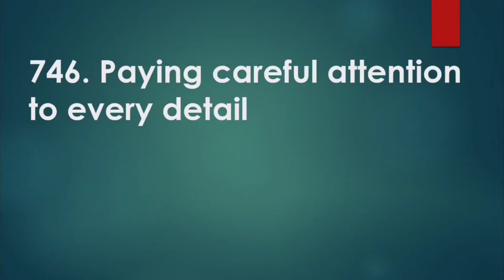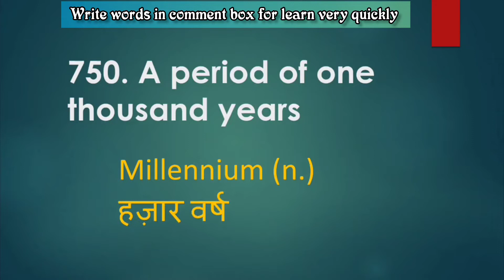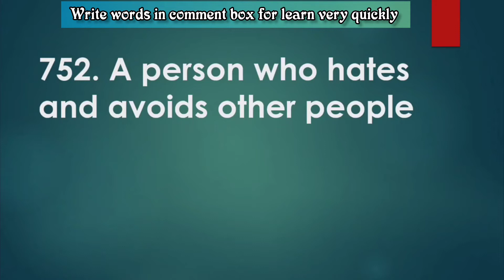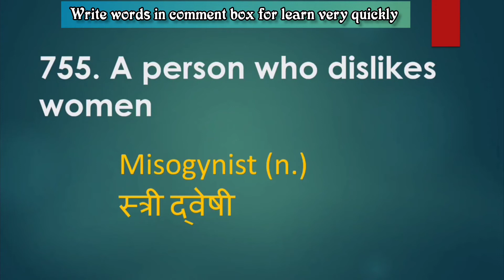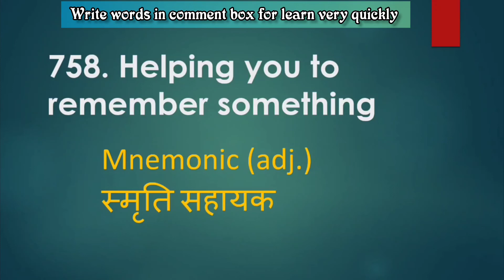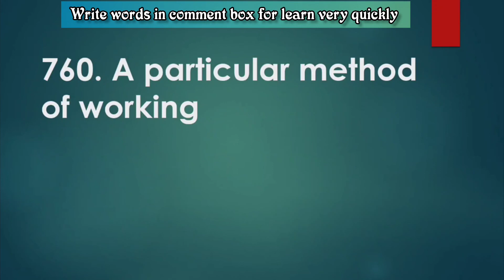Ab vocab kbhi nhi bhoolegi🤟 | one word substitution 716-730 | black book vocabulary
DROP COMMENT 📩

Aaj hm advance english me use hone vale words sikhenge vo bhi picture explanation or vocabulary tricks se

vocabulary tricks || vocabulary words English to Hindi vocabulary || English vocabulary hindi english || vocal warm ups || vocabulary words English learn with meaning || vocabulary || vocabulary words English learn
 blackbook of english vocabulary review,
 black book vocabulary
Black book of english vocabulary practice
Advance english
Advance english words
Blackbook
Blackbook of english